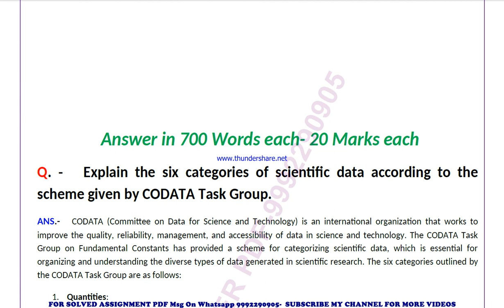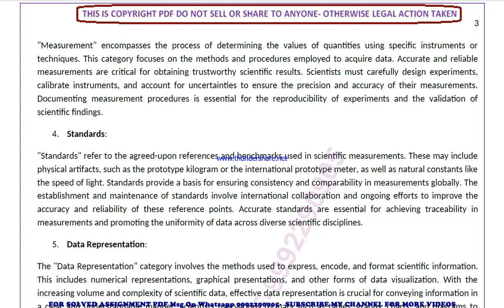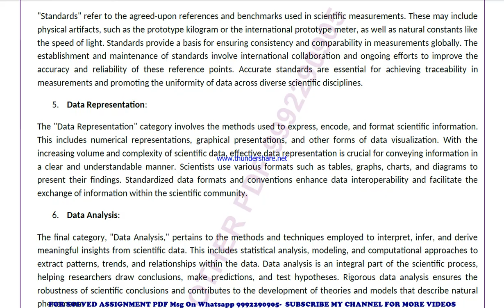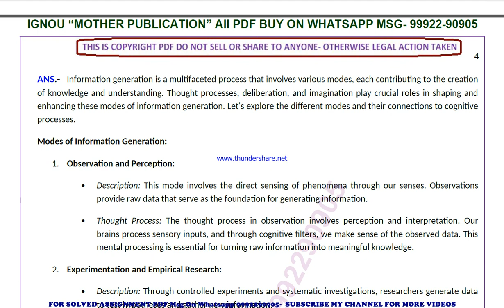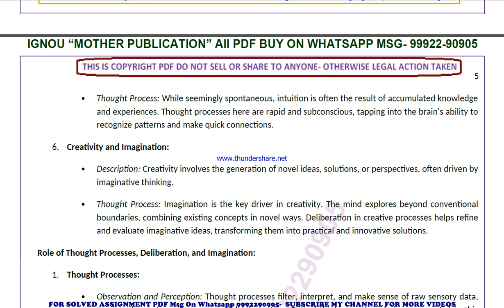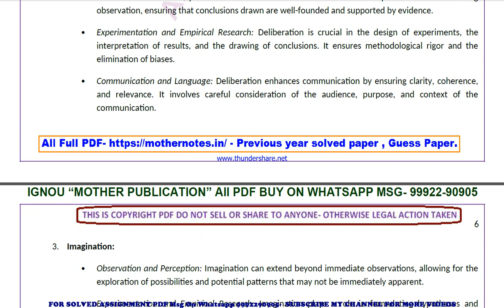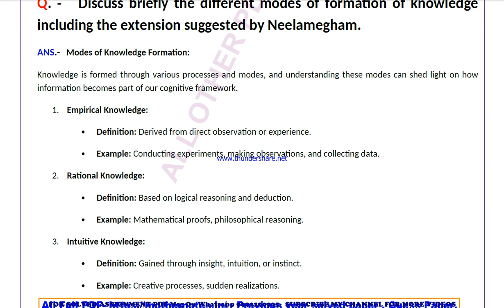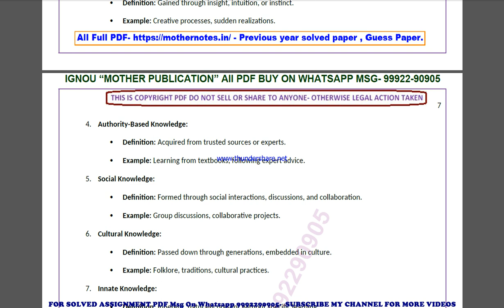mli 101 previous year solve paper | mli 101 important questions | mli 101 study material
mli 101 previous year question paper,
mli 101 important questions,
mli 101 important questions 2024,
mli 101 sample paper,
mli 101 study material
mli 101 sample paper 2024,
mli 101 guess paper,
mli 101 guess paper 2024,
mli 101 previous year question paper in english,
mli 101 important questions in english,
mli 101 important questions 2024 in english,
mli 101 sample paper in english,
mli 101 sample paper 2024 in english,
mli 101 guess paper in english,
mli 101 guess paper 2024 in english,

guess paper,
ignou guidance,
ignou assignment,
ignou books,